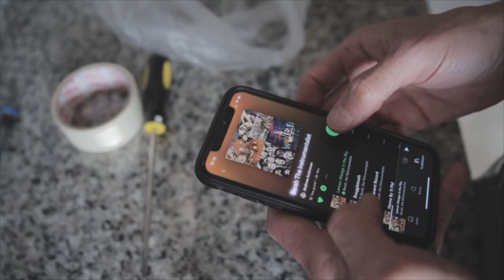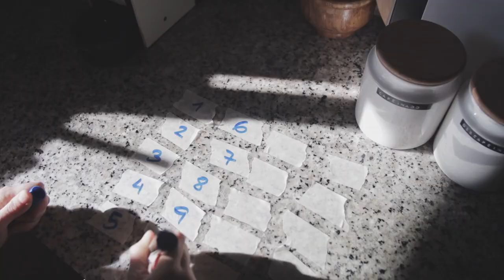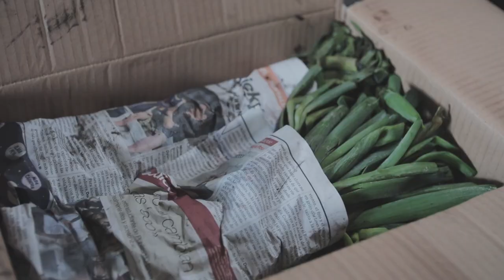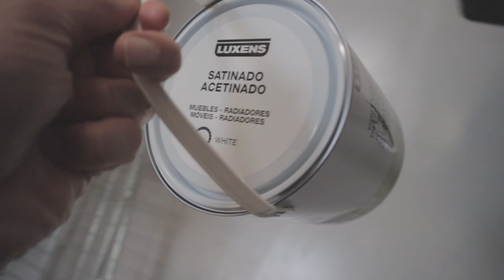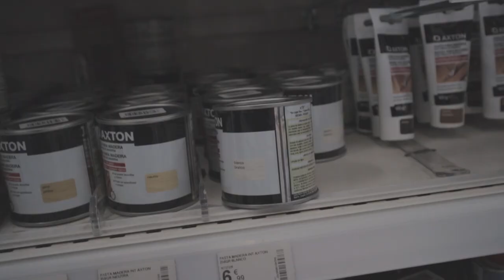TAMBIEN HACEMOS REFORMAS 🔨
Es verdad, se supone que es un canal de Trail pero también hay más vida que solo el Trail verdad. Si no que se lo pregunten a Kilian !!  Un saludo y bienvenidos. Subscríbete para ayudarme a llegar a1000 subs. Y saber que te gusta el contenido. 👍🏾